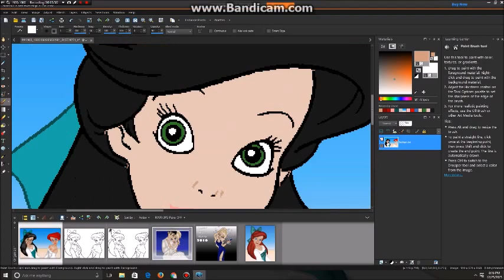Ariel and Melody